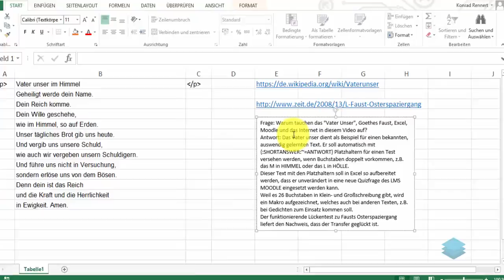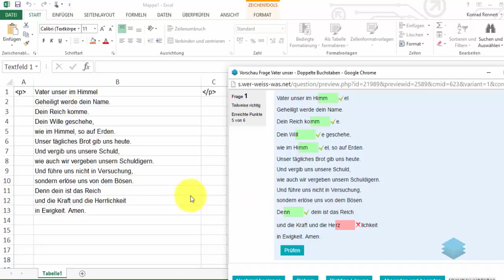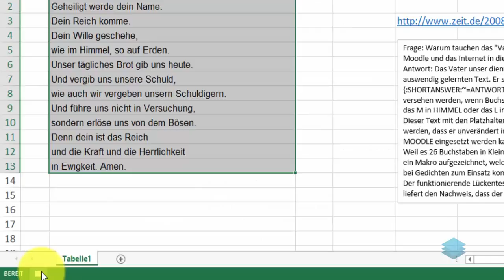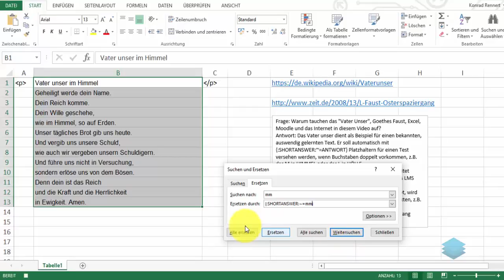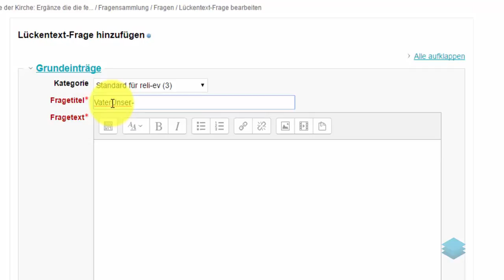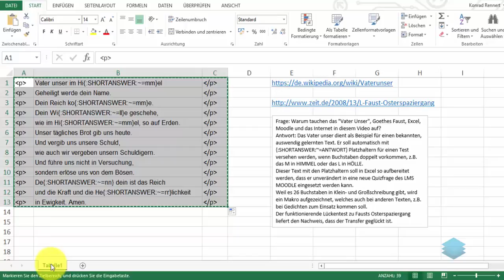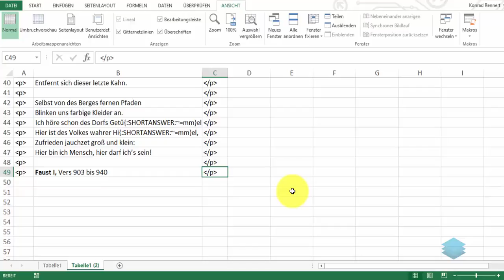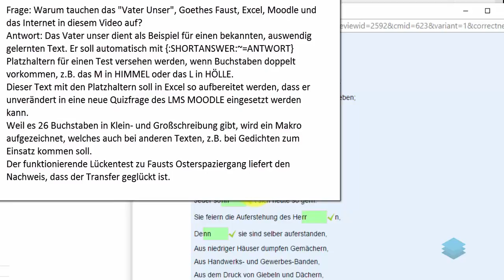Makros für Moodle-Quizze - Teil 1 von 3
Warum tauchen das "VaterUnser", Goethes Faust, Excel, Moodle und das Internet in diesem Video auf?
Antwort: Vertraute Texte sind als Beispiel zum Test von Lernerfolg und Sprachverständnis geeignet. Das hier dokumentierte Beispiel ist ein Einstieg in die kreative Makroprogrammierung an allgemein bekannten Texten. Das Fallbeispiel soll nachhaltig sein, um die Rezipienten zu motivieren. Wer die Anleitung im Erklärvideo nachvollzieht und dann auf selbst gewählte Texte transferiert, hat das Lernziel erreicht.
Den pädagogischen Hintergrund dieses Projektes bildet der im Standardumfang der weltweit verbreiteten Lernplattform MOODLE enthaltene Fragetyp „Kurzantwort“ {:SHORTANSWER:~=ANTWORT}. Damit lassen sich beliebige Lücken- oder C-Tests gestalten.
Der Rezipient muss an der vorgegebenen Stelle mit einem oder mehreren Zeichen eine Antwort übermitteln, deren Wahrheitsgehalt später automatisch bewertet wird. Die Antwort kann nicht nur RICHTIG (100%) oder FALSCH (0%) sein, es sind auch Abstufungen dazwischen möglich.
Um derartige Lückentextfragen zu beantworten kommen alle internettauglichen Geräte in Betracht, welche Tastatureingaben zulassen. Smartphones gehören selbstverständlich dazu. Das macht insbesondere bei Self-Assessments viel Sinn, weil man Smartphones immer mitführt und oft zum Zeitvertreib einsetzt.
Mit diesem 1. Makro für Einsteiger werden Platzhalter für einen Lückentest vorbereitet. Im einfach gehaltenen Beispiel sollen doppelt vorkommende Buchstaben ergänzt werden, z.B. das MM in HIMMEL oder das RR in HERRLICHKEIT.
Dazu wird der vorliegende Text in Excel mit der Ersetzen-Funktion passend umgeformt. Der manuelle Ablauf wird einmal in einem Makro aufgezeichnet. Diese sequenzielle Abfolge von Eingaben kann mit einer einzigen Anweisung später auf beliebige Gebete oder Gedichte übertragen werden. Im Video ist zu sehen, dass die beim VaterUnser getätigte Aufzeichnung auch bei einem Gedicht von Goethe in Sekunden das gewünschte Ergebnis für den Lückentext liefert.
Im Video ist zu sehen, wie der in der Excel-Arbeitsmappe automatisch erzeugte Code für neue Quizfragen im LMS MOODLE ohne weitere Bearbeitung in der HTML-Ansicht eingefügt wird. Er ist dann sofort lauffähig.
Auch wenn im VaterUnser nur wenige Buchstaben doppelt angeordnet sind, werden im Makro schon alle 26 Buchstaben in Klein- und Großschreibung berücksichtigt. Damit ist die Aufzeichnung der Abläufe später allgemeingültig. Das Makro wird am Ende des Videos am Beispiel von Fausts Monolog zum Osterspaziergang geprüft. Wie erwartet sind alle doppelten Buchstaben berücksichtigt. Damit ist der Nachweis der beschriebenen Einsatzmöglichkeit erbracht.
In den folgenden beiden Videos werden die Möglichkeiten der Lückentest-Produktion verfeinert. Alle Beispiele können komplett lauffähig beim Autor angefordert werden. Die Überprüfung des Ergebnisses können Sie als Gast mit dem Benutzernamen v und dem Passwort v auf der Lernplattform durchführen